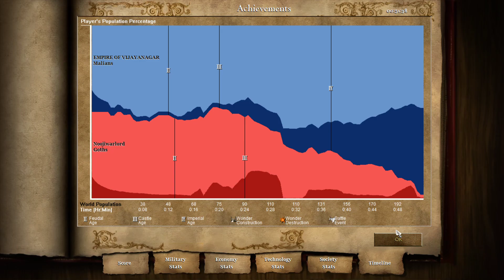Empire of Vijayanagar v Noojiewarlord